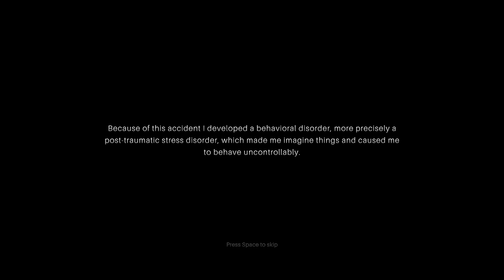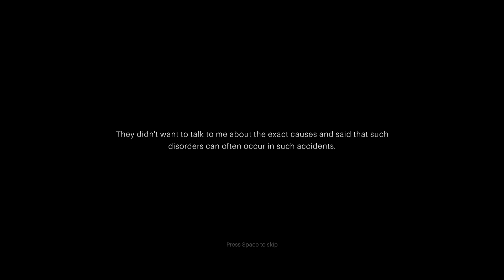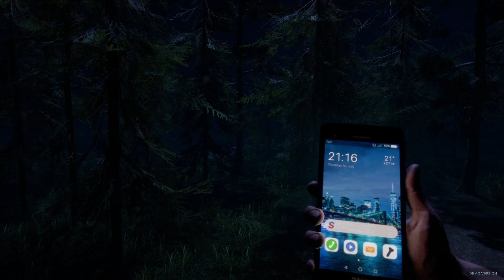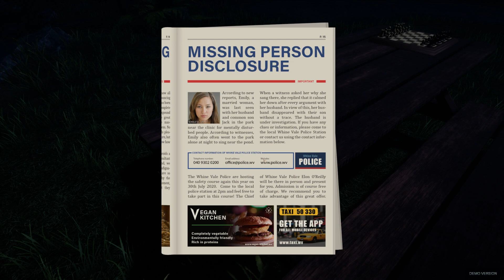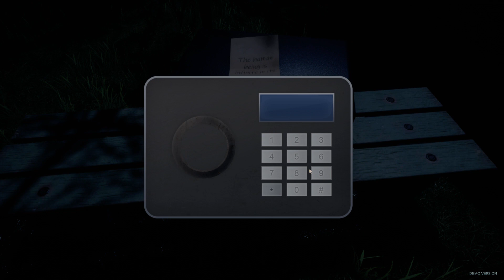Psych Demo - Gameplay